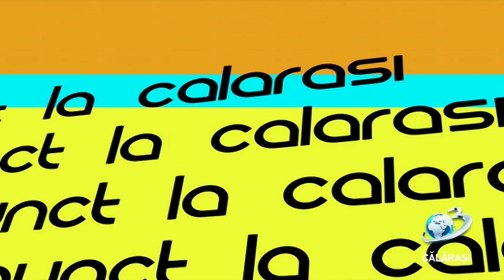Punct / 25 aprilie 2019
Conferința de presă a Consiliului Județean Călărași din 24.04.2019